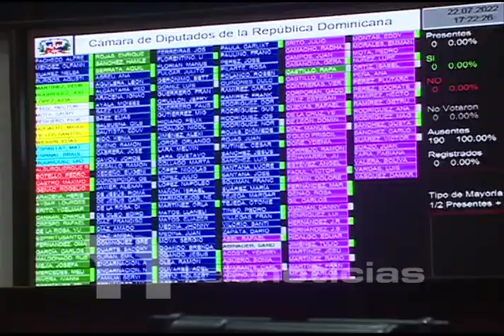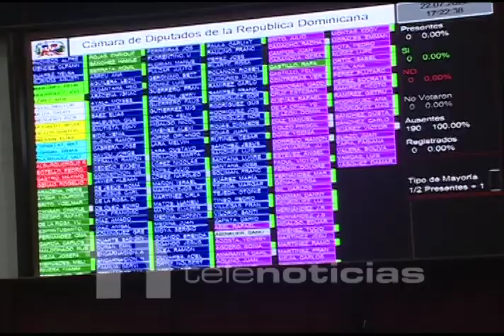Proyectos de ley que perimieron en la primera legislatura del Congreso Nacional